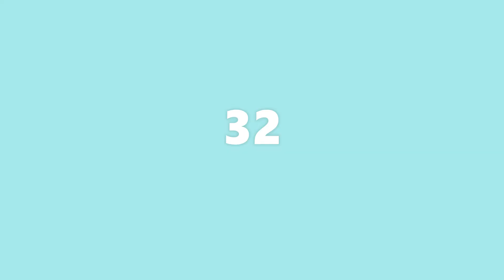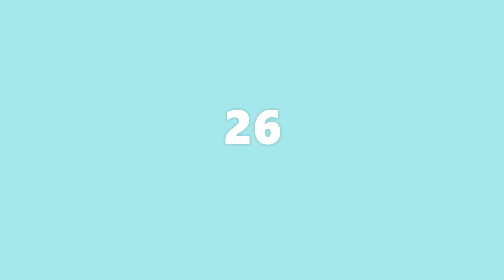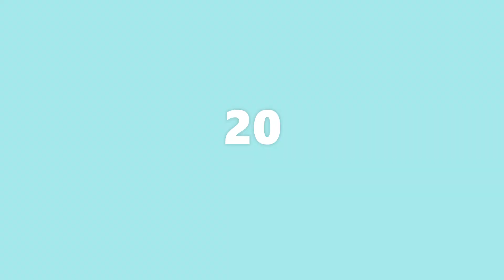Top 34 most liked Woollim Entertainment MVs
note: i couldn't add true love & gone audio bc it would partially block the video

woollim world dominashun!

 tags;
 infinite inft   lovelyz lvlz   golden child golcha gncd    rocket punch rcpc inspirit lovelinus goldenness ketchy woollim entertainment woollim ent woollim artist woollim family sunggyu dongwoo woohyun hoya sungyeol myungsoo L sungjong babysoul lee soojung jiae seo jisoo mijoo kei kim jiyeon jin myungeun ryu sujeong yein daeyeol sungyoon y jangjun jangstar youngtaek tag bae seungmin bong jaehyun bongjae jibeom donghyun joochan violin master bomin 18 again yeonhee juri takahashi suyun yunkyoung jung / jeong daehyun kim sohee LOVELYZ COMEBACK!! stream juicy while waiting
i'm a bigass sunggyu stan i would never get his song wrong lol

골든차일드 러블리즈 인피니트 로켓펀치

sorry for de low quality editing i can't do stuffs